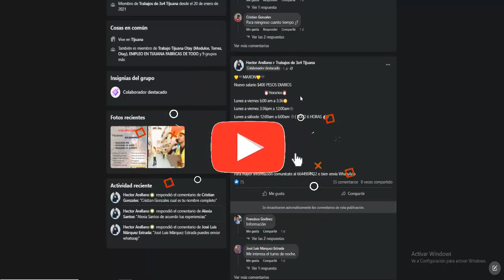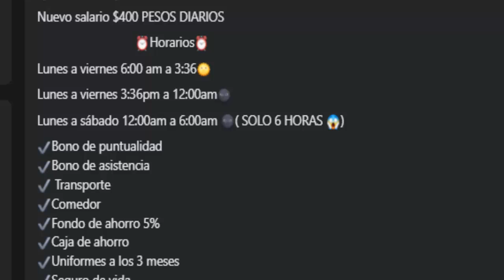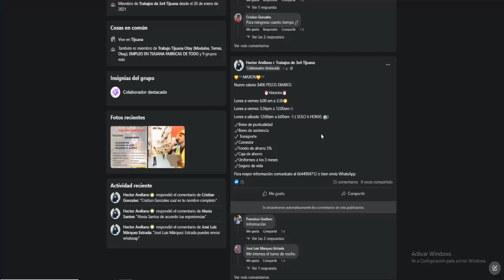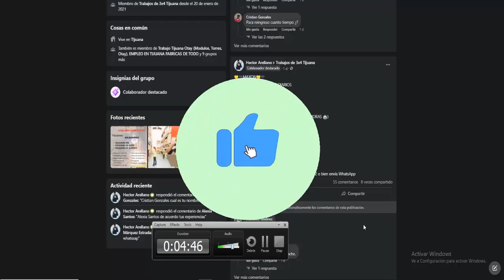Maxon femsa ocupa soldadores y pintores buen salario diferentes salarios y vacantes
la empresa maxon femsa tijuana ubicada en parque industrial el pacifico esta solicitando personal masculino solo hombres para sus diferentes areas como soldadura , pintura , ensamble y ayudante en general .
 si tienes experiencia en algunos de estos puestos puedes tener un salario mas alto ya que entrando ganan 400 pesos diarios un salario por arriva de lo que estan pagando las demas empresas .

la empresa se dedica a realizar elevadores hidráulicos para los autos de reparto .

MAXON💛🖤
Nuevo salario $400 PESOS DIARIOS
                              ⏰Horarios⏰
Lunes a viernes 6:00 am a 3:36🌞
Lunes a viernes 3:36pm a 12:00am🌚
Lunes a sábado 12:00am a 6:00am 🌚( SOLO 6 HORAS 😱)
✔️Bono de puntualidad
✔️Bono de asistencia
✔️ Transporte
✔️Comedor
✔️Fondo de ahorro 5%
✔️Caja de ahorro
✔️Uniformes a los 3 meses
Para mayor información comunícate al 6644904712 o bien envía WhatsApp